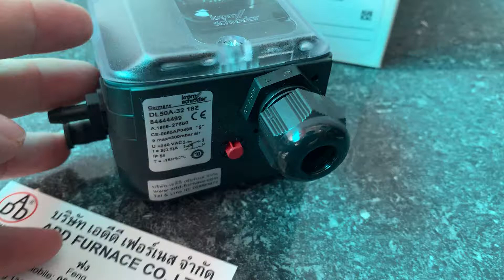DL50A-32 18Z | Kromschroder Pressure Switch - บริษัท เอดีดี เฟอร์เนส จำกัด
Kromschroder Pressure Switch: DL50A-32 18Z
84444499
Range: 2.5-50mBar
A.1809-27660
CE-0085AP0466
p max=300mbar
T=-15/+80°C
U=240 VAC I=5(0.5)A
IP 54